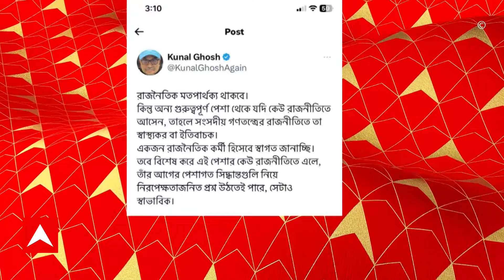Sukanta: 'ওঁর মতো শিক্ষিত, সৎ মানুষদের রাজনীতিতে আসা রাজনীতির পক্ষে ভালো', প্রতিক্রিয়া সুকান্তর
ABP Ananda LIVE: সামনে লোকসভা নির্বাচন। তার আগে বড় সিদ্ধান্ত কলকাতা হাইকোর্টের বিচারপতি অভিজিৎ গঙ্গোপাধ্যায়ের। কলকাতা হাইকোর্টের বিচারপতি নিয়োগ দুর্নীতি মামলায় একের পর এক গুরুত্বপূর্ণ রায় দিয়েছেন। পরের পর মামলায় কেন্দ্রীয় গোয়েন্দা সংস্থা CBI তদন্তেরও নির্দেশ দিয়ে গিয়েছেন তিনি। এবার বিচারপতি পদ থেকে অবসর নিতে চলেছেন তিনি। মঙ্গলবার পদত্যাগ করবেন তিনি। তার পর বড় ঘোষণা করবেন বলেও জানান।  (Justice Abhijit Gangopadhyay Exclusive)